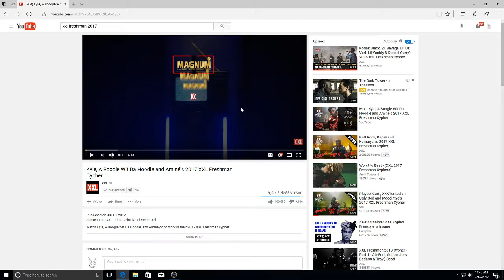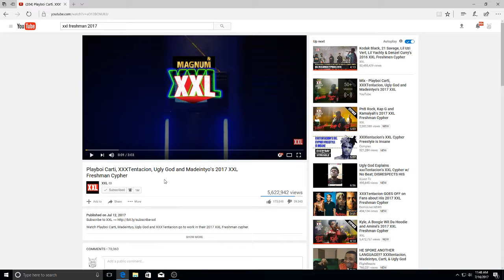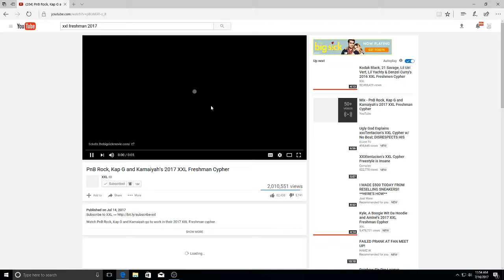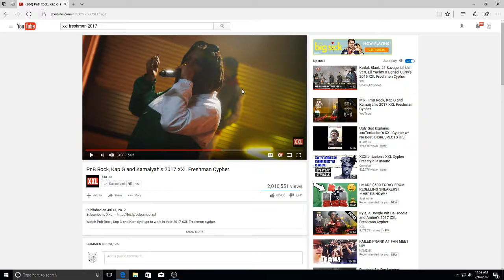XxL freshman cypher reaction